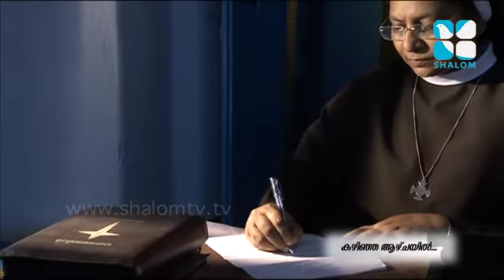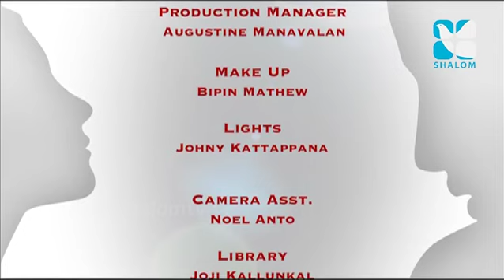Martha & Mary Epi:91- Sr. Prabha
Shalom TV